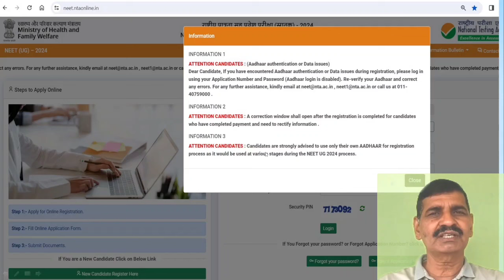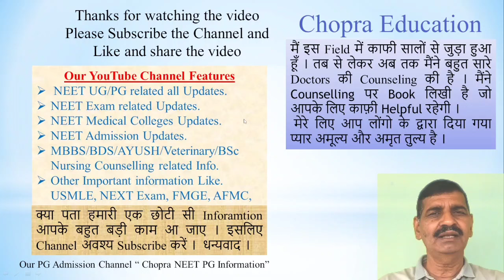NEET 2024 important information !! New updates by NTA !! ये गलती मत करना नहीं तो हो जाऐगा नुक्सान।